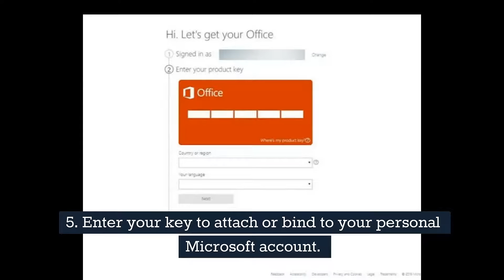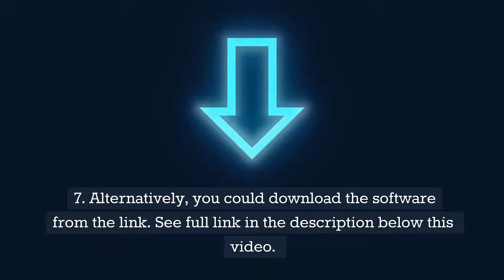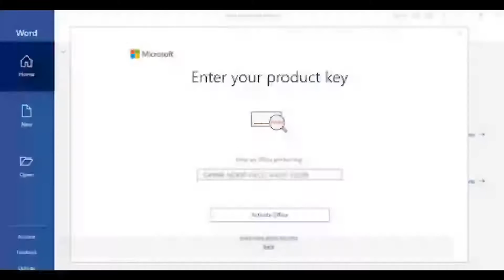Office 2021 Professional Plus download - Microsoft Office 2021 download, Install and activate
In this video, we look at how to download, install and activate Office 2021